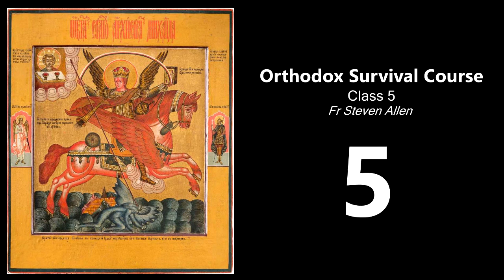Orthodox Survival Course - Class 5: Sacred Art - Fr Steven Allen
This is the fifth class in a series of lectures called 'Orthodox Survival Course' given by Fr Steven Allen.